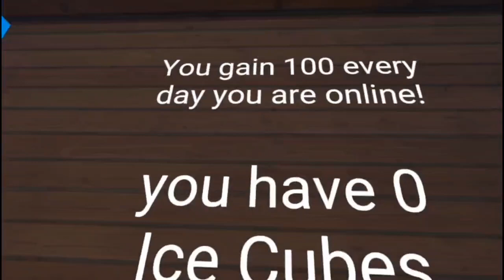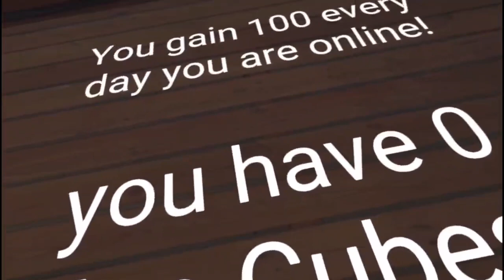Playing Penguin Paradise🐧